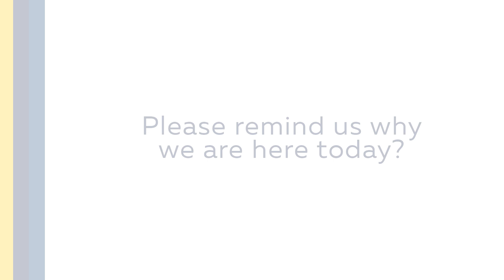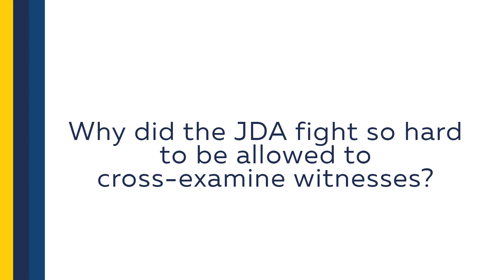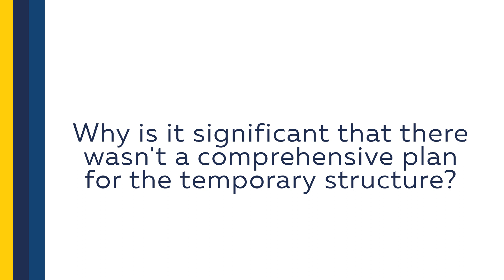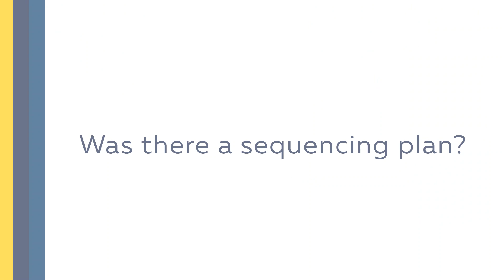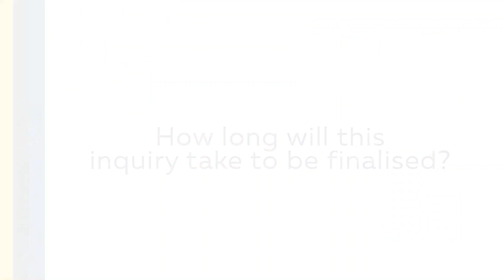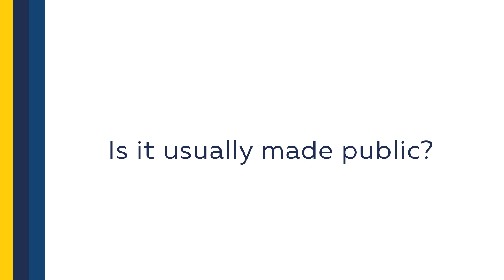Inquiry: Why Grayston bridge collapsed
Why is it significant that there wasn't a comprehensive plan for the temporary structure?